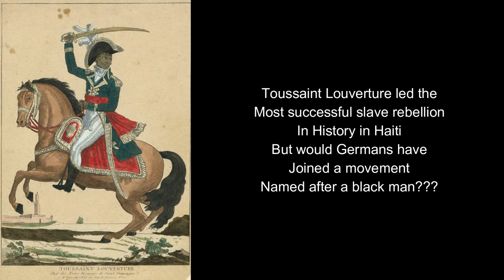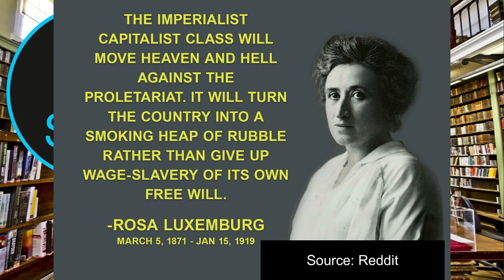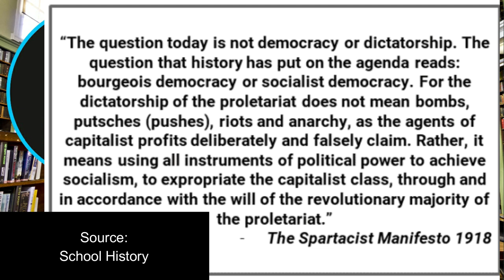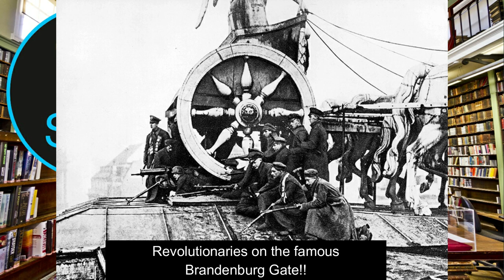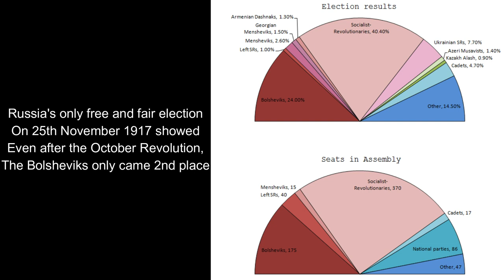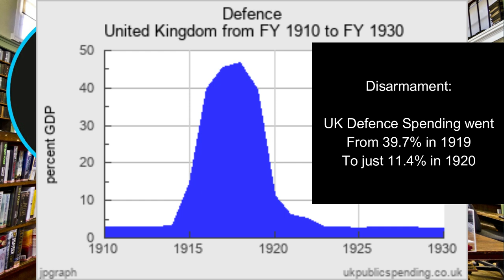What if the Spartacist Revolution 1919 Succeeded?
Check out our latest video from the "Alternative History" playlist: "What if the Spartacist Revolution 1919 Succeeded?", in which we look at the Spartacist Uprising of 1919 in Weimar Germany shortly before the signing of the Treaty of Versailles, in which Communists led by Karl Liebknecht and Rosa Luxemburg tried to launch a revolution to turn Germany communist.

What might have happened, watch this video to find out!